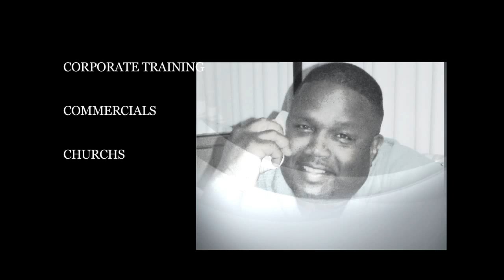Cornerstone MBC In Oakland, Ca Announcements 5/21/2015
Cornerstone Missionary Baptist Church
3535 38th Avenue

Dr. Lester L. Cannon